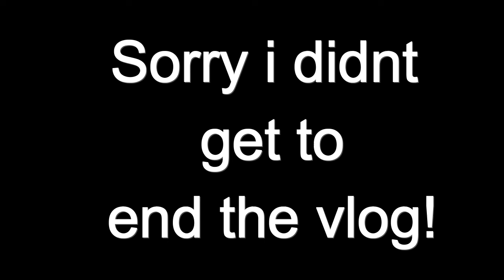CHIPOTLE IS MY LIFE!! | VLOG!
Sooo i literally tried to upload this 30 times...and lost some footage in the process :( anyways i hope you guys enjoy cause im really starting to like this whole vlogging thing :)